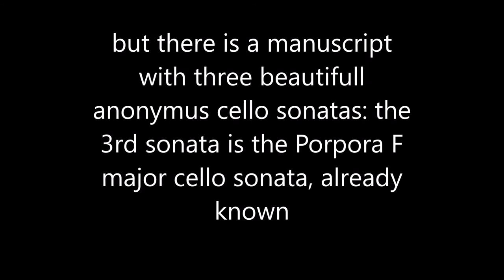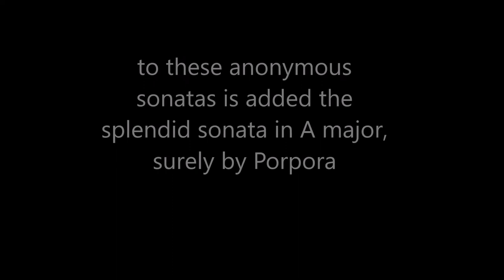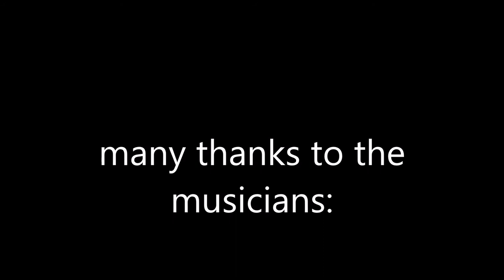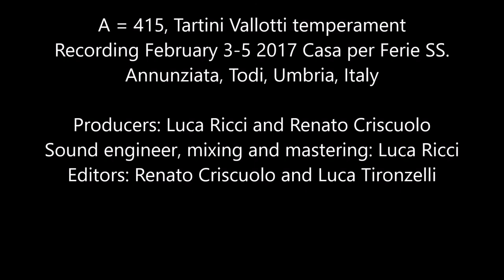Porpora Cello Concertos & Sonatas trailer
Nicola Porpora (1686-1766) Cello Concertos & Sonatas

Renato Criscuolo  baroque cello
MVSICA PERDVTA on authentic instruments
by BRILLIANT CLASSICS